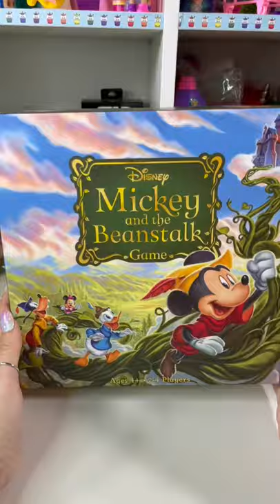Disney Mickey and the beanstalk game!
ad Disney’s Mickey and the Beanstalk game!

You can find this game on Amazon